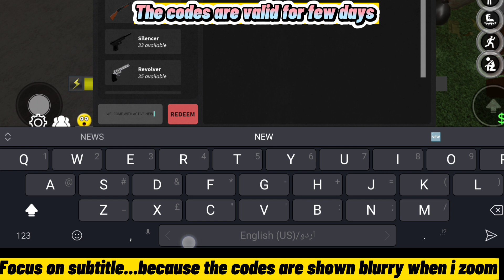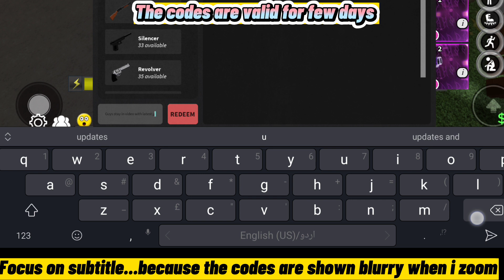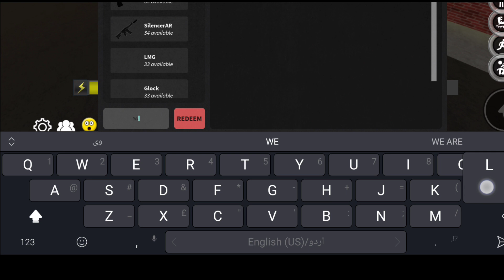NEW UPDATES!! All WORKING CODES FOR DA HOOD 2023 - ROBLOX DA HOOD CODES TODAY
In This Channel I'm going to show working codes 2023

1 - roblox da hood codes 2023
2- da hood codes for money
3- da hood codes for cash 2023
4- all working codes for da hood 2023
5- da hood codes 2022 today
6- codes for da hood roblox
7- da hood roblox codes